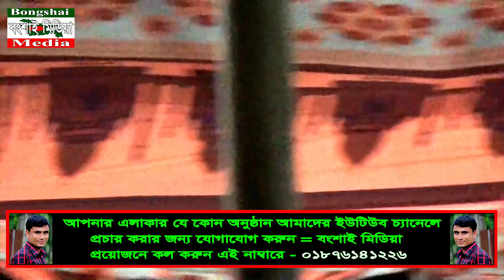সারমিন ও মফিজের ।। বেহুলা লক্ষিন্দর।। নতুন যাত্রা পালা 2020 ।। পর্ব-17 ।। জামালপুর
.Banglar Sur- বাংলার সুর. চ্যানেল একটি অললাইন চ্যানেল.

আমাদের চ্যানেলের নতুন নতুন ভিডিও দেখতে এখানে ভিজিট করুন

বন্দুরা আমাদের আরও নিত্য নতুন ভিডিও

...Banglar Sur- বাংলার সুর... একটি চ্যানেল অন লাইন চ্যানেল। এই চ্যানেলটি বাংলাদেশের সাংস্কৃতিক মান কে এগিয়ে নিতে সর্বদা সচেষ্ট । প্রিয় দেশ ও প্রবাসী বন্দুরা, যে যেখানে আছেন, আপনাদের সহযোগিতা পেলে দেশের আনাচে কানাচে পরে থাকা অবহেলিত শিল্পীদের এগিয়ে নিতে, আমাদের জন্য আরো অনেক বেশী সহজ হয়ে যাবে । Banglar Sur- বাংলার সুর .বংশাই মিডিয়া. চ্যানেল একটি অললাইন চ্যানেল.

...বংশাই মিডিয়া... একটি চ্যানেল অন লাইন চ্যানেল। এই চ্যানেলটি বাংলাদেশের সাংস্কৃতিক মান কে এগিয়ে নিতে সর্বদা সচেষ্ট । প্রিয় দেশ ও প্রবাসী বন্দুরা, যে যেখানে আছেন, আপনাদের সহযোগিতা পেলে দেশের আনাচে কানাচে পরে থাকা অবহেলিত শিল্পীদের এগিয়ে নিতে, আমাদের জন্য আরো অনেক বেশী সহজ হয়ে যাবে ।